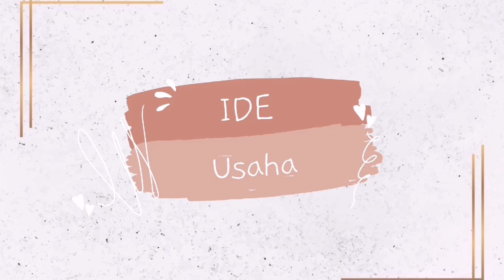Es lumut viral Tiktok Rasa Taro Untuk Ide Usaha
Es Lumut ekonomis tanpa susu Evaporasi

Minuman Viral Di Tiktok
Es Lumut

2 nutrijell plain
1 pop ice rasa taro
2 skm
1200ml air
350 susu evaporasi
Es batu
Pewarna makanan ungu

Es lumut
Es lumut viral
Minuman viral tiktok
Es lumut viral tiktok
Es lumut kekinian
Minuman viral 2022
Usaha minuman
Usaha minuman viral 2022
Usaha viral 2022
Resep minuman viral 2022